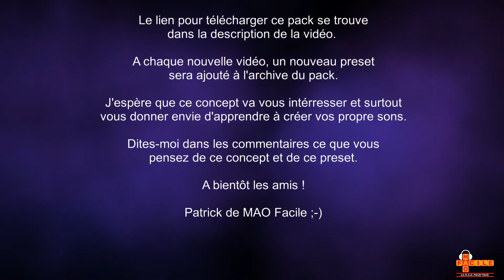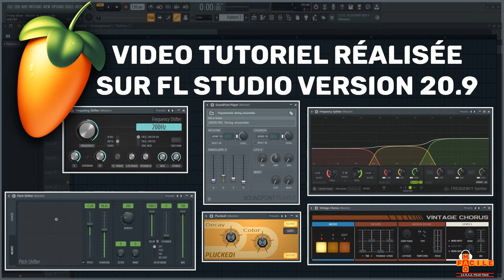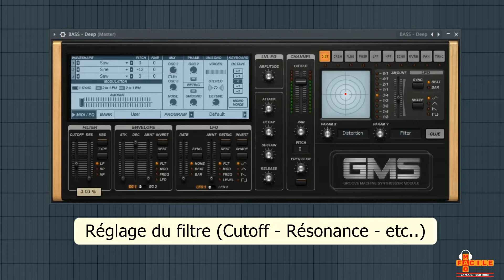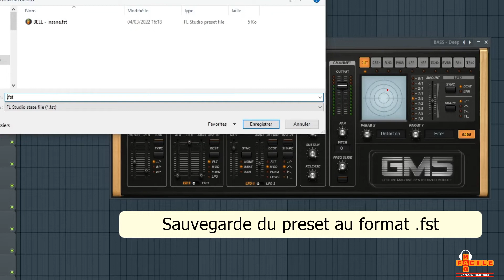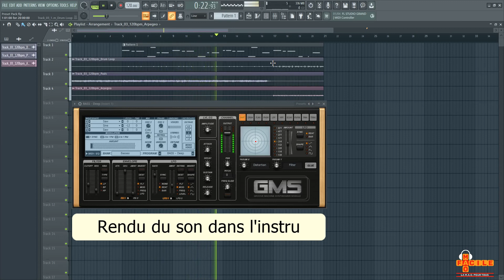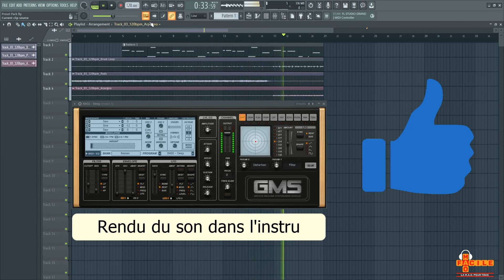Comment Créer un Preset Bass avec GMS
Tutoriel FL Studio pour Débutant - Tutoriel débutant GMS de FL Studio - Création Preset Bass sur FL Studio

Drum Kit gratuit - Drum Kit Starter Pack
Rejoignez la liste des abonnés à la lettre d'information du site et recevez le drum kit starter pack en cadeau de bienvenue.
Vous recevrez chaque semaine l'actualité de la chaîne Youtube et du site web, ainsi que des liens vers des VST, des packs de samples et des offres intéressantes!!!

Clique sur la cloche et Active les notifications pour être informé de mes nouvelles vidéos

INFORMATION IMPORTANTE : Cette chaîne Youtube est gérée par une personne physique qui n'a aucun lien avec Image Line.
L'utilisation du logo de FL Studio sur la miniature de la vidéo est uniquement à titre d'illustration afin que le spectateur puisse identifier visuellement et rapidement que la vidéo concerne le logiciel FL Studio.

Bonjour et bienvenue sur la chaîne MAO Facile ;-)

Aujourd'hui je vous présente le troisième tutoriel de ce nouveau concept de vidéo et par la même occasion le pack de presets conçus pour les plugins natifs de FL Studio (GMS - Harmless - Poizone - Etc...).

Le concept ?
Ce tutoriel est la troisième vidéo d'une série dédiée à la création de preset avec les plugins natifs de FL Studio. Le but est de vous montrer étape par étape la création de différents preset qui vont pouvoir être utilisés dans plusieurs styles musicaux et de vous familiariser avec les différents réglages des plugins natifs de FL Studio.

Vous allez pouvoir reproduire exactement le même son en copiant les réglages dans le plugin natif concerné sur FL Studio ou bien vous inspirez de ces réglages pour créer votre propre son. Elle n'est pas belle la vie .

Sur ces vidéos, pas d'explications sonores, il faut juste suivre ce que je fais devant vos yeux.

C'est quoi ce pack ?
Ce pack de preset gratuit est un pack qui va grossir au fil du temps et qui regroupera tous les presets qui auront été créé dans le cadre de cette série de vidéos.

Le lien pour télécharger ce pack se trouve juste en dessous. A chaque nouvelle vidéo, un nouveau preset sera ajouté à l'archive du pack. Vous pouvez garder le lien sous le coude et télécharger régulièrement la nouvelle version du pack.

Tutoriel FL Studio pour Débutant - Comment Créer un Preset de Bass
Sommaire :
00:00 - Générique
00:06 - Intro et Explications
01:16 - GMS et le preset chargé par défaut
01:19 - Ré-initialisation du preset de base
01:27 - Choix de la forme d'onde des oscillateurs
01:33 - Divers réglages des oscillateurs (Gain - Pitch - Amplitude - Etc..)
02:02 - Réglage du filtre
02:21 - Réglage du LFO
02:58 - Réglage de l'enveloppe ADSR
03:25 - Enregistrement du preset
03:51 - Rendu final du preset

J'espère que ce concept va vous intéresser et surtout vous donner envie d'apprendre à créer vos propre sons.

Dites-moi dans les commentaires ce que vous pensez de ce concept et de ce preset.

Patrick de MAO Facile ;-)

N'hésitez-pas à réagir et poser vos question dans les commentaires.

© Copyright - 2022 - MAO Facile